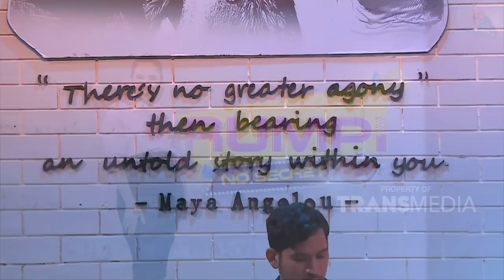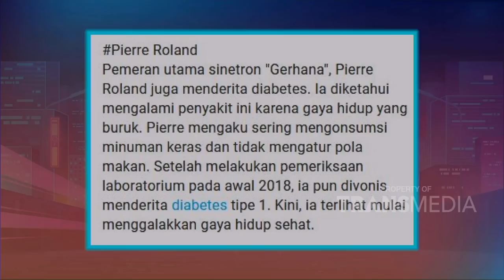RUMPI - Pierre Roland Menetap di Hong Kong Karena Menderita Diabetes (19/11/19) Part2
RUMPI
TAYANG SETIAP SENIN - JUM'AT PUKUL 16.00 WIB